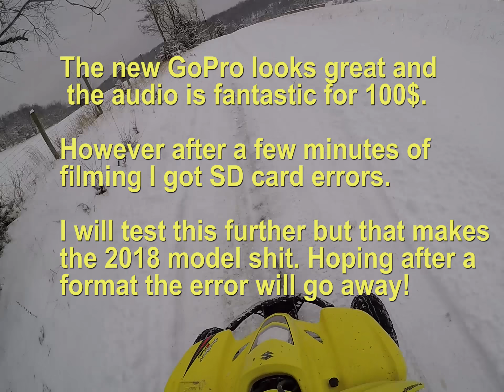GOPRO 2018 Z400 snow fun with SD card errors :(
The new gopro 2018 is a great deal at 99$... However using a brand new SD card I ran into read errors. The camera would film for a couple minutes then error out. I am hoping that a format to the card using the gopro will fix the issues. If it does this 100$ camera will be an amazing buy.